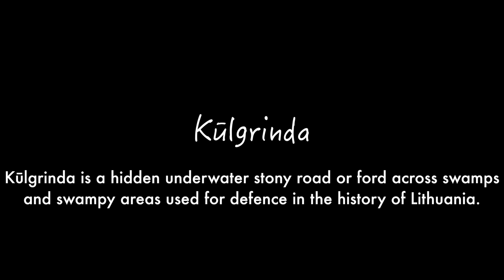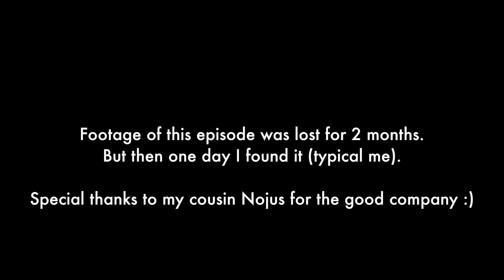Sietuva - Muddy Underworld Journey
We visited Sietuvos kūlgrinda - the longest known kūlgrinda (e. secret path) located in Žemaitija region in Lithuania.